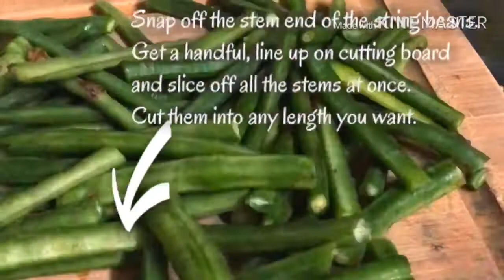Adobong Sitaw Recipe - Quarantine Recipe Ideas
Simple Adobong Sitaw recipe.